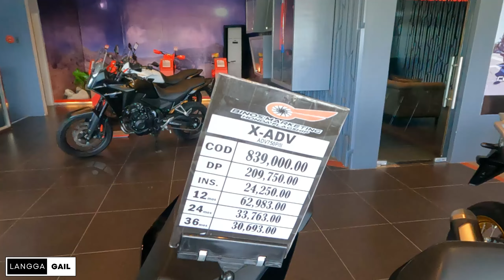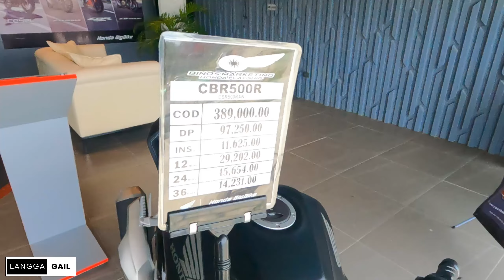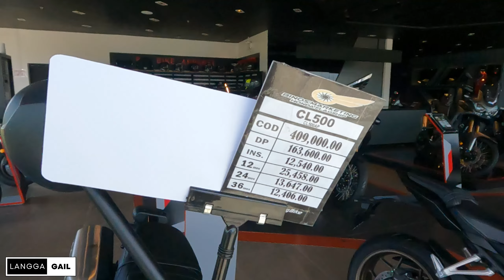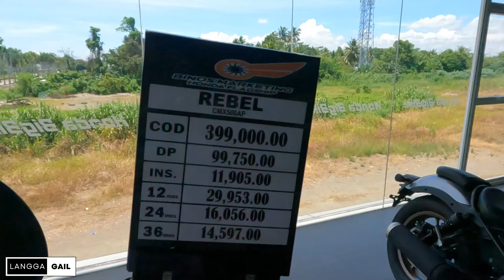Kompletong Presyo ng mga Bigbike ni Honda! Ngayong October 2024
Come and check there our latest Honda BigBike!
They offer:
✅LOW DOWNPAYMENT
✅FAST CREDIT APPROVAL
✅LOTS OF FREEBIES
✅SERVICE SATISFACTION GUARANTEED
📍National Highway Corner, Timog Ave., Canocotan, Tagum City, Davao del Norte